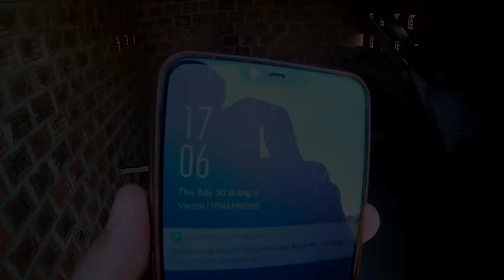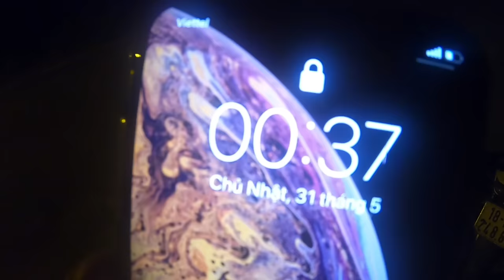TROLL Dọa MA Lúc Nửa Đêm Siêu Kinh Dị Đừng Ở Nhà Hoang Lúc Nửa Đêm | TQ97